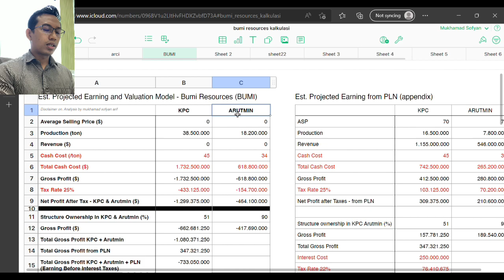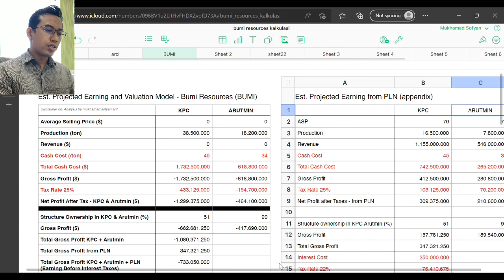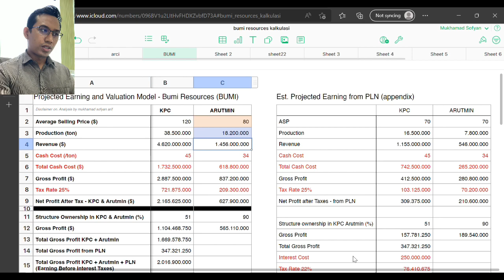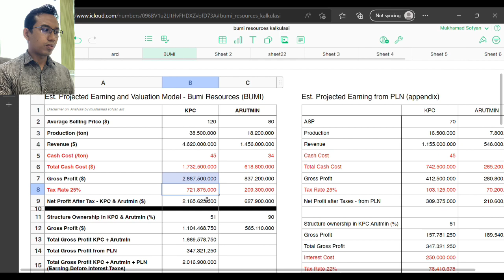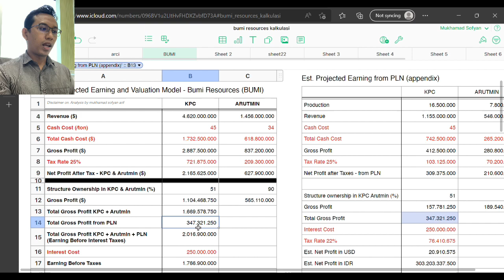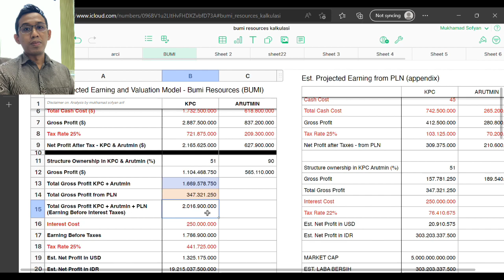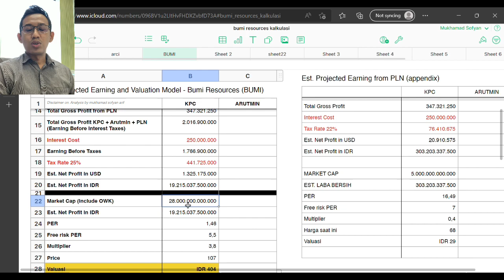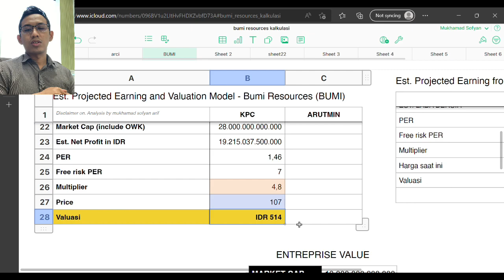Valuasi Saham BUMI Menurut Gw. Akankah….!?!??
Hai apa kabar rekan-rekan Investor? Hampir 4 bulan ini gak ngonten. Sekali ngonten bahas BUMI :)
Oke di video kali ini saya akan coba bagikan valuasi dan target price saham BUMI dengan beberapa adjustment yang baru. Karena mengingat harga batu bara saat ini sudah berbeda dan lebih tinggi dari harga tahun lalu. Otomatis akan merubah gambaran fundamental dan valuasi emiten batu bara salah satunya saham BUMI. Yuk simak sampai habis ya?

Btw, Alhamdulillah saya sudah bagger di BUMI. Rekomendasi BUMI juga sudah saya sampaikan saat saya pertama kali membuat konten YouTube. Saat itu, juga banyak noise yang masuk kuping kanan kiri, tapi saya masih tetap stay pada pendirian analisis saya. So, check it out!

Layanan konsultasi dan mentoring investasi saham:
✅Bimbingan secara personal sesuai profil risiko dan tujuan investasi
✅Pendampingan intensif bagi investor pemula, karyawan, pengusaha, Ibu Rumah Tangga, dan khususnya investor yang sibuk
✅Dukungan riset yang mendalam dan komprehensif.

Syarat menjadi client Sofyan Financial:
📌Wajib membuka rekening investasi di Bahana Sekuritas (tempat saya bekerja) dengan minimal modal deposit Rp100 juta

⚠️Hal yang harus diperhatikan:
📌Tidak menerima titip dana
📌Tidak dipungut biaya
📌Tidak membuka group atau kelas-kelas berbayar
📌Dibimbing sesuai profil risiko

📌Sekilas tentang saya - SofyanFinancial:
- 12 tahun berpengalaman di pasar modal Indonesia.
- memiliki sertifikasi dan lisensi profesional pasar modal.
- saat ini bekerja di salah satu sekuritas
- best advisor di salah satu perusahaan asset management (Reksa Dana)